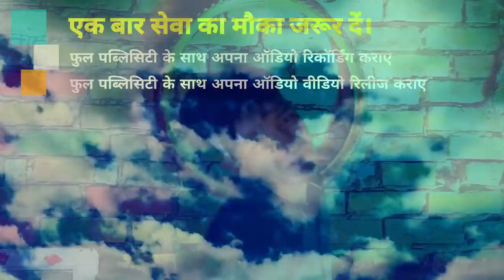Video 2021 ये बेवफाई वीडियो आपको रुला देगा कसम से भले ऊपर से हंसी निचे दिलवा रोवे Ajeet Premi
► Album :- Bhale Upar Se Hansi Niche Dilwa Rowe
► Song :- Bhale Upar Se Hansi Niche Dilwa Rowe
► Singer :- Ajeet Premi
► Lyrics :- Tuntun Yadav

Bihar - 845449

PAWAN KUMAR
(Producer/Director)
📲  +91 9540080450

SURAJ KUMAR
(Manager)

UJJWAL SAMRAT
(Producer/Director)
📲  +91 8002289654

VAIBHAV NISHANT
(Proprietor)
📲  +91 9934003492